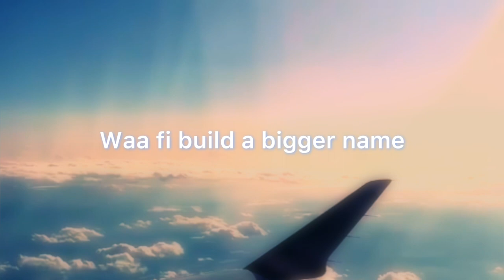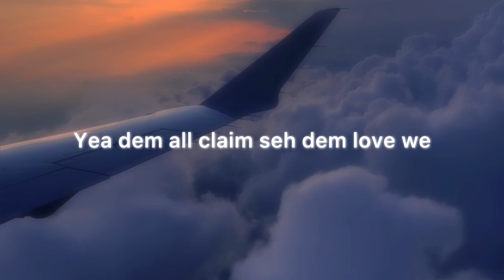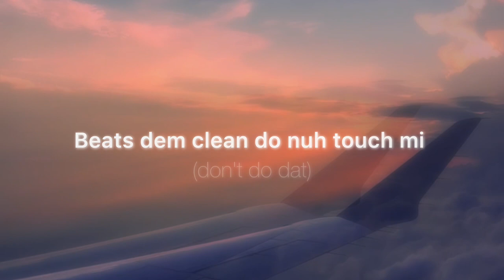Mateo Banks - LOVELY (Official Visualizer)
MATEO BANKS PERFORMING 'LOVELY'

Video by @dicedesigns
Mixed by Famous Sean